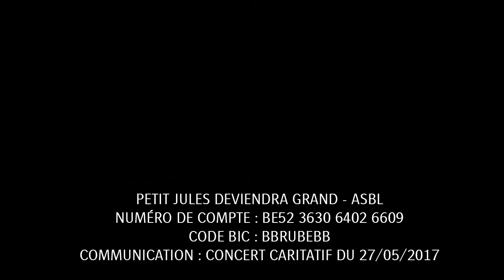Faith No More - Midlife Crisis (Almaniax Cover) @ Garica Lorca - 27/05/2017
Our Fait No More cover of Midlife Crisis recorded live @ Garica Lorca - 27/05/2017.
Go on and wring my neck
Like when a rag gets wet
A little discipline
For my pet genius

My head is like a lettuce
Go on and dig your thumbs in
I cannot stop giving
I'm thirty-something

Sense of security
Like pockets jingling
Midlife crisis
Suck ingenuity

Down through the family tree
You're perfect, yes, it's true
But without me you're only you
Your menstruating heart
It ain't bleedin' enough for two

It's a midlife crisis
What an inheritance
The salt and the kleenex

Morbid self attention
Bending my pinky back
A little discipline
A donor by habit

A little discipline
Rent an opinion
Sense of security
Holding blunt instrument

Midlife crisis
I'm a perfectionist
And perfect is a skinned knee

Your menstruating heart
It ain't bleeding enough for two

You're perfect, yes, it's true (go on and wring my neck)
(Like when a rag gets wet) but without me you're only you (go on and wring my neck)
Your menstruating heart (go on and wring my neck)
(Like when a rag gets wet) it ain't bleedin' enough for two

(Like when a rag gets wet) but without me you're only you (go on and wring my neck) (you're only you)